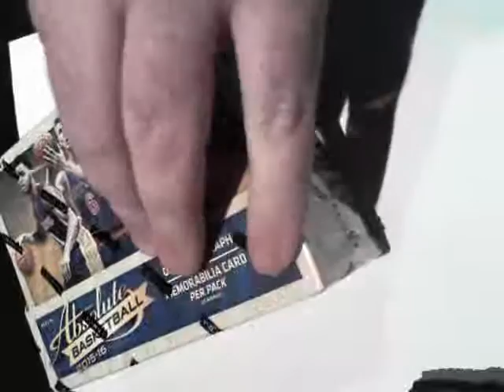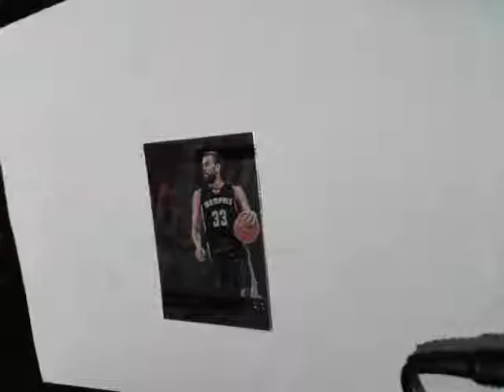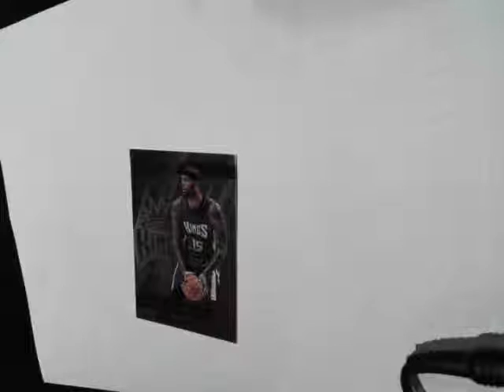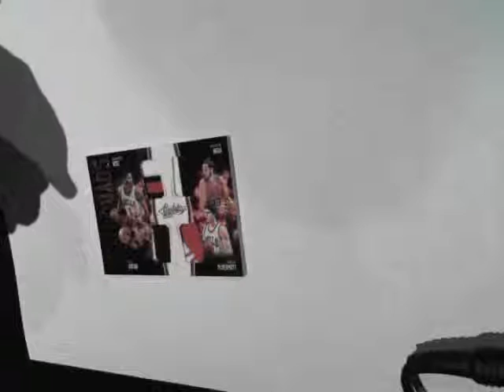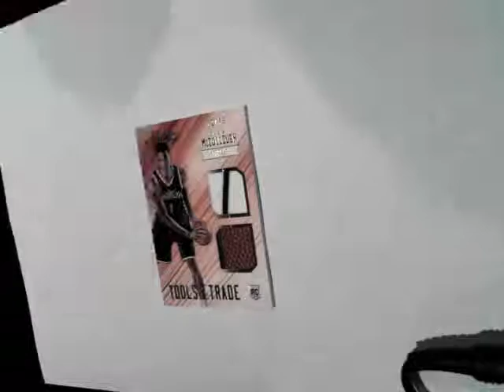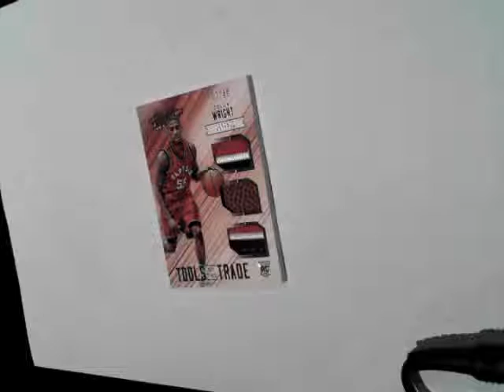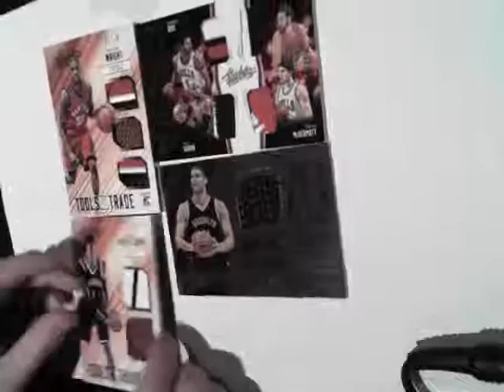NBA Panini Absolute 2015 16 #4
Ajay opens his #4 box of NBA cards this time his 2nd box of Absolute.